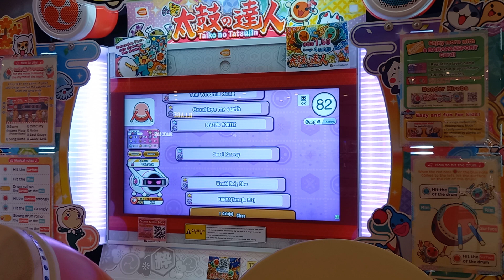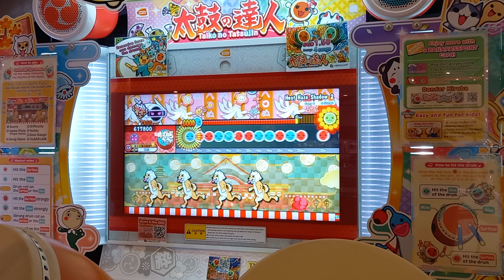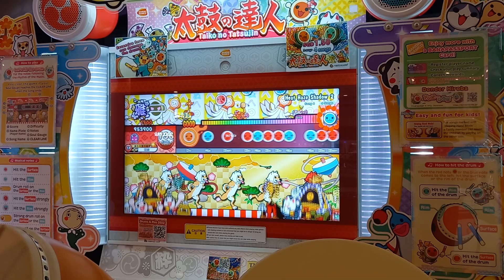Taiko no Tatsujin - Heat Haze Shadow 2 Full Combo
Player: KD

Heat Haze Shadow 2 from Tekken 7 by AJURIKA